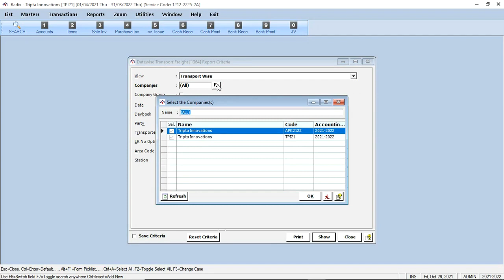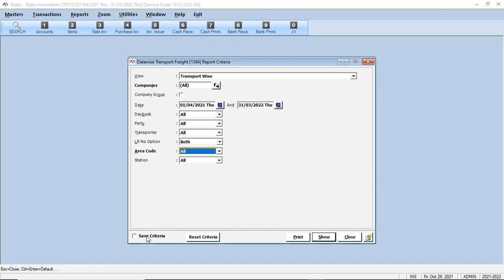RADIX Date Wise Transport Statement Report